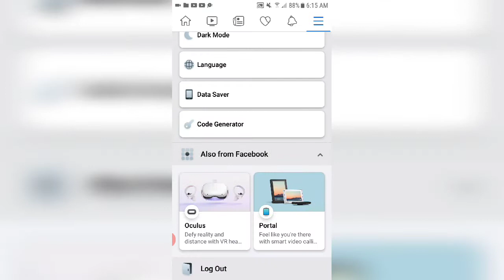Ouvrez des liens video Facebook directement sur Youtube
📲La formation pour ce faire de l'argent sir Facebook en vente sur notre site web payer avec Moncash et Carte de debit ou credit :